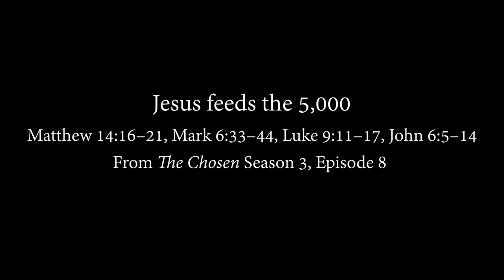Teaching With The Chosen: Jesus Feeds the 5,000, Matthew 14, Mark 6, Luke 9, John 6.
This video excerpt from The Chosen was created for the educational purpose of enhancing your study of Jesus feeding the 5,000, as described in Matthew 14, Mark 6, Luke 9, John 6. and find ways you can support this great series.

You may also enjoy the gifts available Before or after watching this video, you may want to carefully read the scriptural text and look for similarities and differences between the text and video. Consider asking questions such as the following: What parts of the scripture and video clip were the same? Which parts were different? Why do you think the movie directors made the decisions they did? How would you film this scene differently? What does the video add to your feelings and understanding about this scene?

and find ways to support this great series.